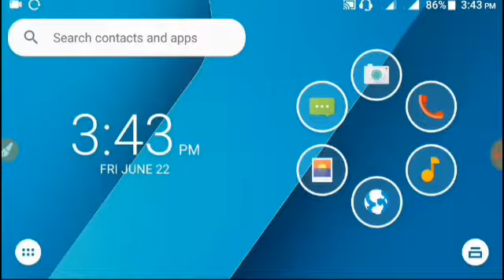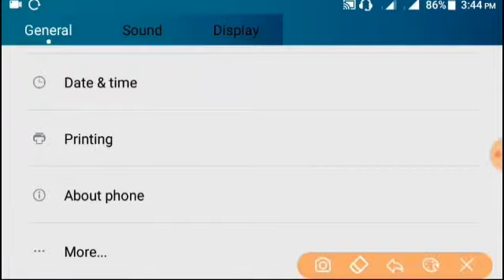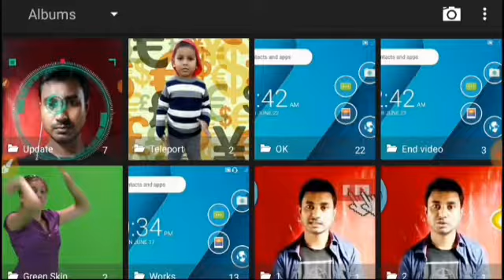কিভাবে মোবাইলে মাউস পয়েন্টার সেট করবেন? How to set mouse pointer mobile phone?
Bangla Tutorial from my YouTube channel "YouTube Boss" By Abir Ahamed.

তাহলে নতুন কোন ভিডিও আপলোড করলে সবার আগে পেয়ে যাবেন।